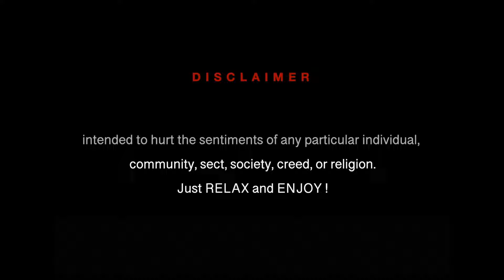रिकॉर्ड तोड़ पिटाई SRH 277 | Abhishek Travis Klaasen superb batting | इतना कौन मारता है | MI vs SRH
About AB Cricinfo:
AB Cricinfo खेल की दुनिया का ग़ज़ब इंसान है। In each video, we dissect the most trending cricket stories, from thrilling match outcomes to jaw-dropping player performances, and everything in between. Our unique take on the cricket universe is bound to have you laughing, thinking, and loving the game even more.